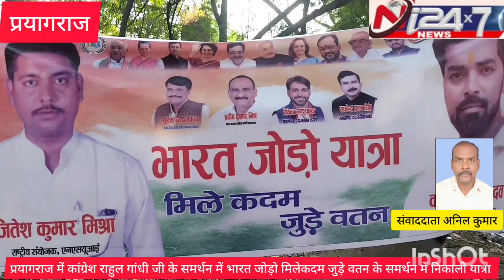प्रयागराज में काग्रेस द्वारा निकाला गया राहुल गांधी के समर्थन में जन सैलाब यात्रा